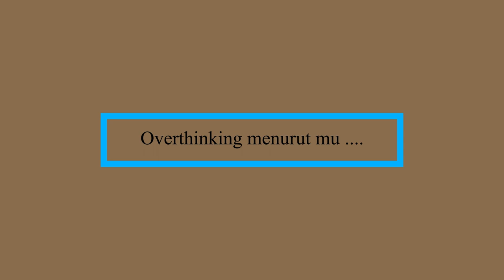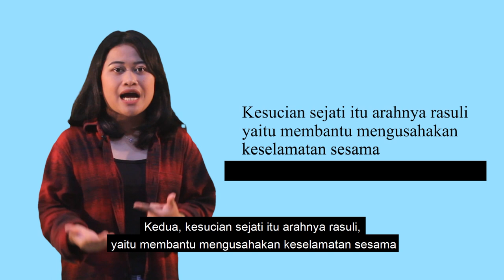IGNATIAN LIFE 4: OVERTHINKING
Ketika St. Ignatius Loyola melepaskan semua simbol masa lalunya, ia menjadi seorang peziarah dengan hidup sangat dekat dengan gereja. Selain itu, ia juga melakukan matiraga yang berat.

Namun ini tidak membuat hidup Ignatius menjadi lebih baik. Ia kerap dihinggapi rasa bersalah atau skrupel dan juga overthinking. Tetapi dari berbagai pengalaman itu, Ignatius akhirnya menjadi berkembang dan menemukan cara-cara untuk semakin lebih dekat kepada Allah.

Pengalaman overthinking tidak hanya dialami oleh Ignatius, tetapi juga teman-teman CLC Indonesia. Dari pengalaman mereka kita diajak untuk berefleksi dan melihat segala sesuatu secara realistis sesuai dengan kondisi saat ini.